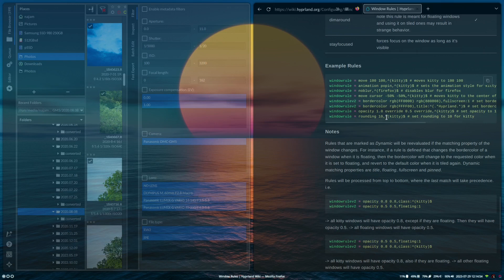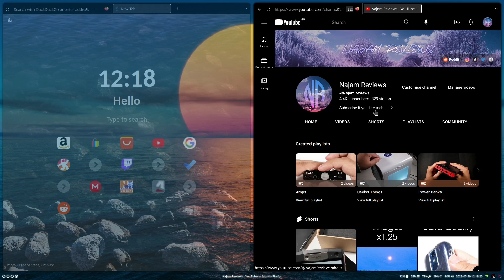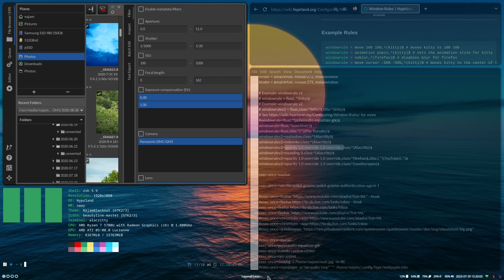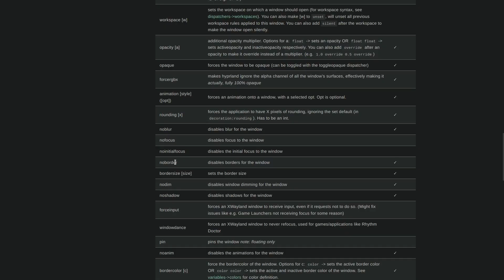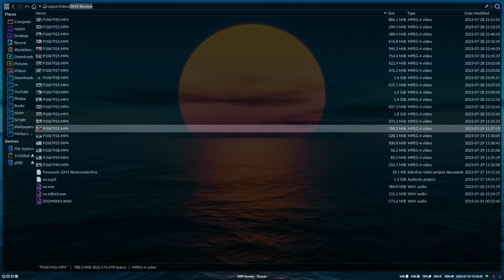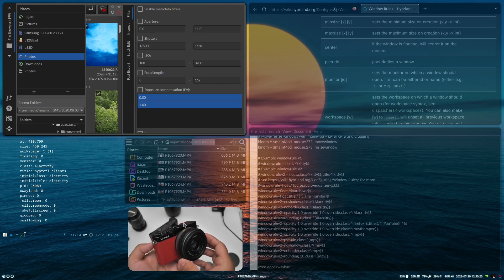Hyprland Window Rules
00:00 Intro
00:12 Opening Config
00:24 Override Opacity
01:42 Invisible Terminal!
03:38 pseudo Tiling
04:33 Ricing MPV
06:09 noblur